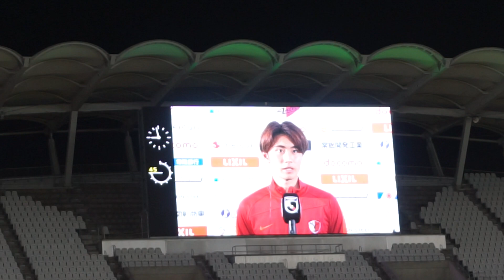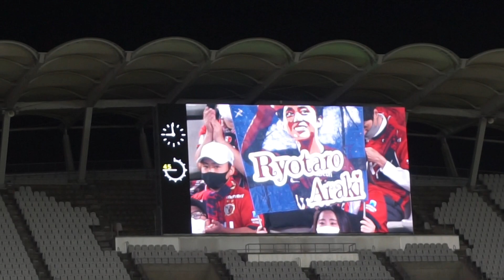MVP賞 荒木遼太郎選手インタビュー【鹿島アントラーズ×セレッソ大阪】2021明治安田生命J1リーグ第16節